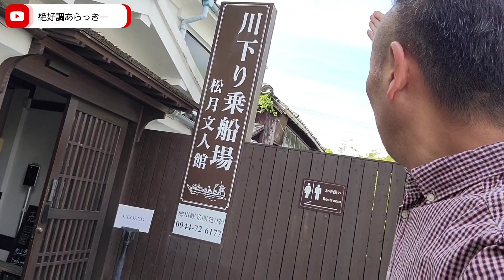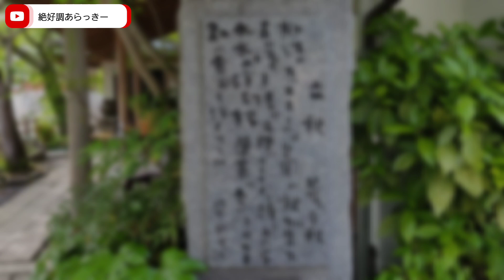遊覧船に乗っての柳川川下りって風情あるよね！って遊覧船には乗ってないの？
〒832-0021 福岡県柳川市隅町にある【柳川川下り乗船場】を見学に行きました。母ちゃんも俺も福岡に在住しながらもあの有名な遊船での柳川川下り観光をテレビでしか観たことないね？って話から実際の遊船での川下り風景を見学に行こうかね！ってなり行きました。ただ母ちゃんを船に乗せるのは身体的に困難な為に乗船場より遊船が戻ってくる姿を眺めることに。って流れの柳川川下り観光動画になります。福岡観光でも柳川川下りは知名度が高い人気の名所でして観光の参考に？なるかは果してですが、俺と母ちゃんの親子ほのぼの動画としてもご視聴せて頂ければと思います。遊船はいつか乗ってみたいと思える魅力を感じました。ということで絶好調のあらっきーからでした。絶好調あらっきー